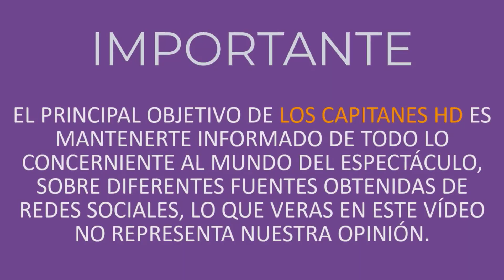¿Quién es el heredero de Edith González? Se dio a conocer el testamento de la actriz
A casi dos años de la pérdida de la actriz, su hermano y Lorenzo Lazo, viudo, acudieron a la lectura del testamento.

El pasado 13 de junio de 2019, el mundo del espectáculo se conmocionó con la muerte de Edith González quien perdió la batalla en contra del cáncer que la aquejaba desde hace algunos años atrás, a casi dos años de su muerte, por fin se leyó su testamento y se reveló cuál fue su última voluntad.

El testamento de “La Eterna Aventurera” se leyó en un juzgado de la Ciudad de México (CDMX), el proceso estuvo un poco atorado debido a la pandemia de Covid-19, sin embargo, a la lectura del documento acudieron Lorenzo Lazo, viudo de la actriz, y el hermano de Edith, Victor Manuel González.